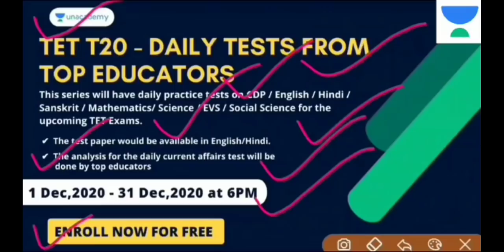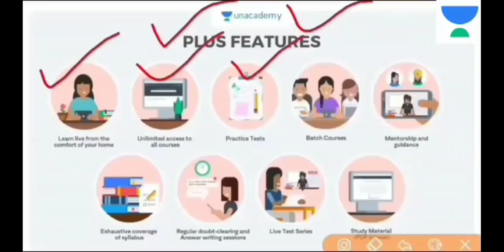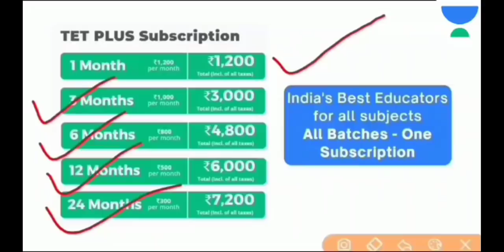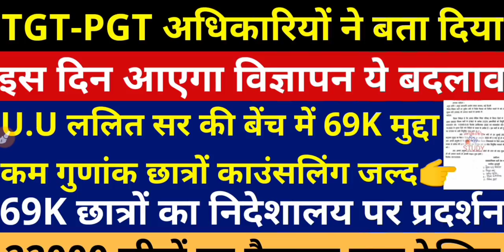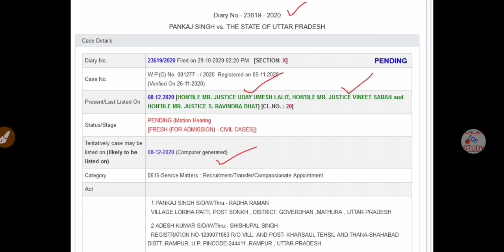TGT-PGT Notification 2020 | 69000 3rd Counseling | MRC Reservation Matter | 69000 Teacher Vacancy